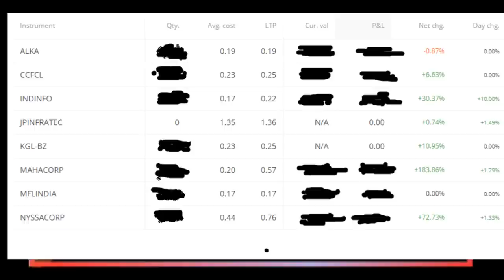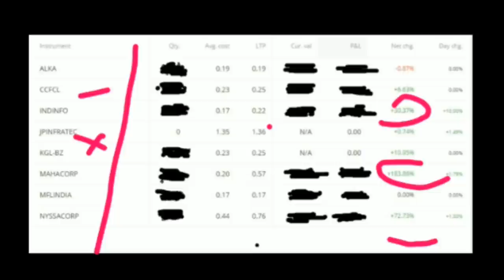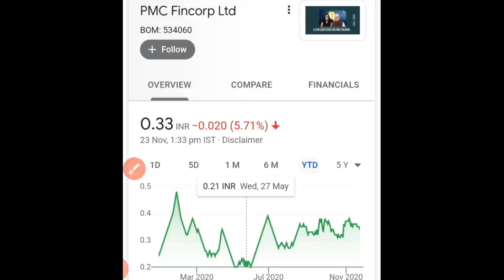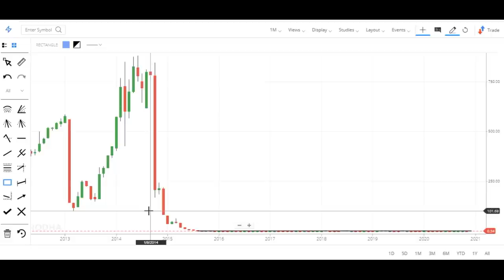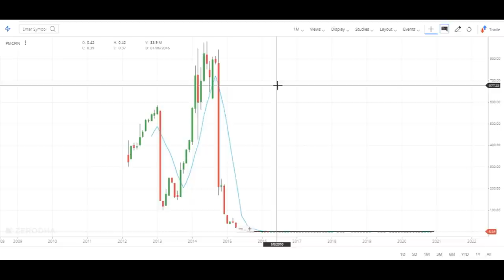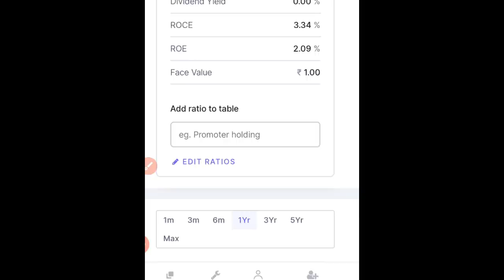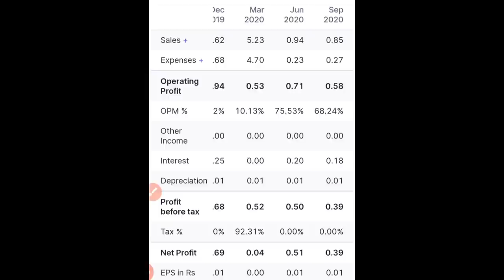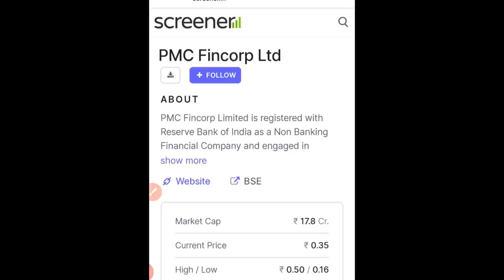BEST MULTIBAGGER STOCKS FOR 2021 | MULTIBAGGER PENNY STOCKS INDIA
Finally we have created Best Multibagger Stocks for 2021 that could give great return in 2021. This Multibagger Penny Stocks for India has potential to give 2000x return in next 2-3 years. Hope you like it.

On the eve of Hindu happy New Year or in the month of Diwali we bring the penny stock that make crorepati while doing some investing in stock market. Whatever we share about the penny stock in this video do follow and use proper money management to buy the future multibagger stocks.

Stock Name: PMC Fincorp Ltd
BSE: 534060

The pfc fincorp lid stock could be next future multibagger stock in India, you can bet on it. Stock has good profit books and from fiancé sector under fiancé & investments industry. As you see the stock already deal with stock market related investment so everyone must have some share of it before it will be rocket. The stock only सिर्फ 0.34 पैसे का स्टॉक, it is so cheap penny stocks that everyone can afford it, as per my view stock is undervalued as compare to its peer stocks like Bajaj Finance Multibagger stock, sbi cards, bajaj group, hdfc amc stock, bajaj holding, Cholaman.Inv.&Fn, and Muthoot Finance etc.

 Center of video:
• What Is Multibagger Penny Stock

😱 FAQ Multibagger PENNY STOCKS 2020 / 2021 😱

Multibagger Penny Stock: in short that kind of stocks that is only trading below rs.1 and has potential to give 1000x return in future and become one of the  top stocks in nse or bse.

➤ HERE LIST PENNY STOCKS CHANGE MULTIBAGGER STOCKS INDIA FOR 2020 OR 2018 AND 2019

Yes, Penny stocks could give us 1000x return and could be multibagger stocks india for 2021, we have lot of example that had done the same thing.

• multibagger stocks 2017 is tanla solution was trading at trading at 0.25 paisa and now trading at 500 rs. Almost stock has given 10000x return in last 5 years so impressive right.
• best penny stocks for 2020 is none other than ruchi soya has given more than 10000x return in less than 2 years last time i saw this stock trading at below rs.5 and now trading rs.600.
• aartiind industries did same stock was trading at rs.2 in 1999 and now 2020 stock value at rs.1132.
• best multibagger stocks 2018 india year rattanindia infra was trading at 1.80 rs last year and now trading rs.6 almost 4x return on investment.
• maha corp from .19 to .57 almost 200% return in 2 month

➤ Prakash Steelage from .20 to 0.68
➤ infoind from .17 to .22 paise
➤ Vodafone and idea is also multibagger stock 2020
➤ Unishire Urban Infra Ltd. From .40 to 1.60
➤ Unitech from 0.58 to trading at 1.41
➤ Visagar Polytex Ltd. from .19 to .40
➤nysscorp from .44 to .75 paise
➤ Reliance Comm from .77 to trading at 1.80
➤Diamond Power Infras from .30 to .80
➤Mcleod Russel from rs.8 to trading at rs.20
➤ Uttam Value Steels from .19 to trading at .55
➤Subex stock trading at 5 rs now trading at 12rs.

AVT Natural Prod, sel manufacturing , TRENT, Reliance Naval, Vikas Multicorp, Gammon Infra Proj, SPEL Semiconductor, SPEL Semiconductor and Infibeam Avenues etc. Just more like these stocks so many other penny stocks become the future multibagger stocks in India.

➤ ➤ ➤ ➤PENNY STOCKS THAT COULD BE NEXT MULTIBAGGER STOCKS INDIA?
🔴 this is why I am making this video so you guy can benefit from penny stock list that can give 10x return from stock market or could be Multibagger Stocks India.
Founded: 1988
Chairman: Raj Kumar Modi
Address: B-10, VIP Colony, Civil Lines
ABOUT PMC FINCORP
PMC Fincorp Limited is registered with Reserve Bank of India as a Non-Banking Financial Company and engaged in activities including Corporate and Personal Finance, Distribution & Marketing of financial Products and Dealing & Investment in Stock Market. PMC FINCORP share price has tanked 5.7% to Rs 0.3 on the BSE.